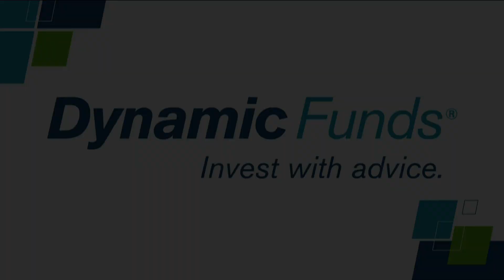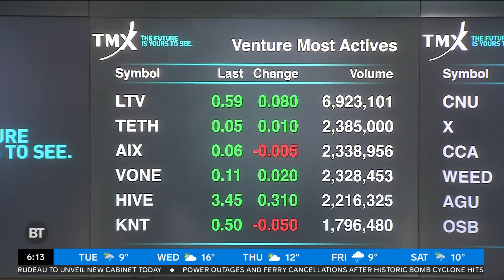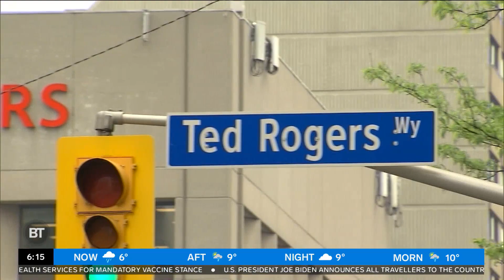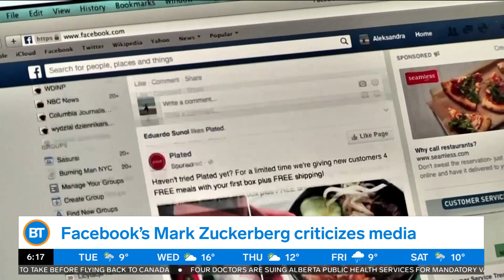CityBiz: TSX on longest winning streak ever, Rogers saga heads to B.C. court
Business editor Mike Eppel with the latest business news including the TSX on its longest winning sreak ever and the battle for control of Rogers Communications heads to a B.C. Supreme Court